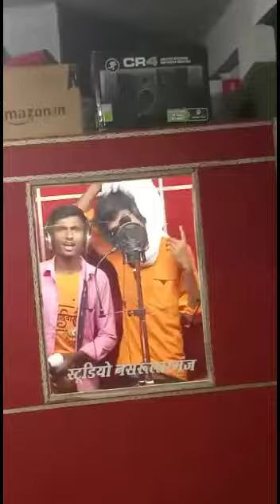दोस्तों न्यू सॉन्ग लेकर आए हैं टीमली के सुपरस्टार गायक सुभाष बामनिया एंड टीमली के बादशाह राजेश डावर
YouTube jays mayaram bamniya bhurat vale